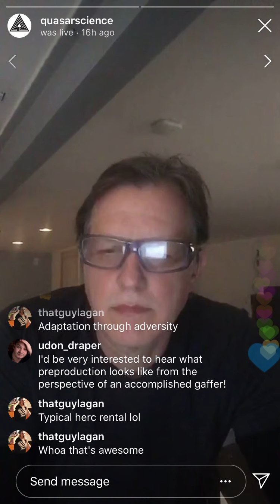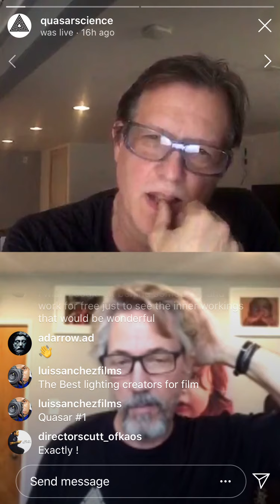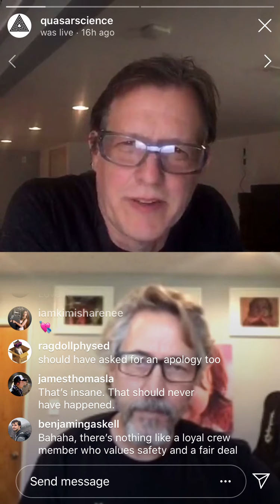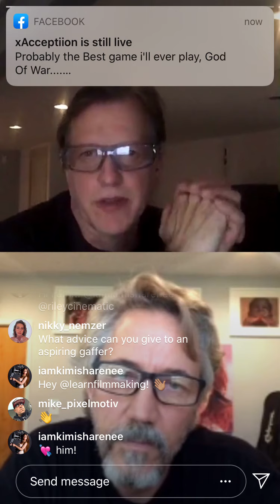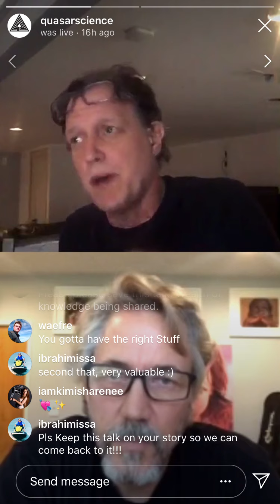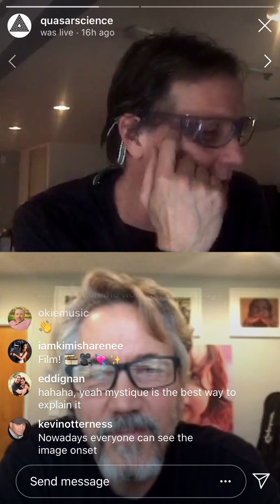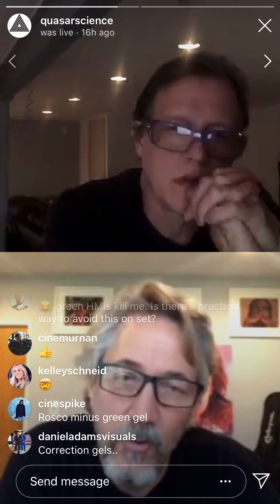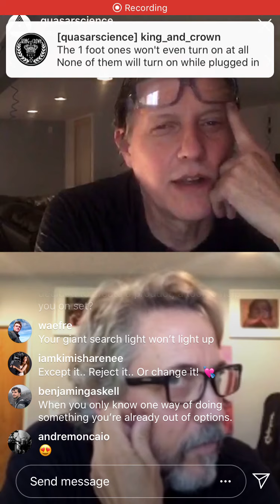The Quasar Alchemy Livestream: Evans Brown & Jay Yowler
On this week of The Quasar Alchemy Livestream, Jay and Evans discussed their experiences on set, the transition in industry technology, and over all how times have changed in the film industry. With over 65 years of combined set experience between these two, this was quite a fruitful conversation.

Jay Yowler is a co-founder of Quasar and has over 35 years of experience on set, gaffing over 70 feature films including "Dumb and Dumber" and "12 Strong"

Evans Brown, co-founder of Quasar and has gaffed and shot projects such as “The Wire” and “True Blood”, and DP on projects “Halt And Catch Fire” and “The Boys”

Please excuse the format and technical difficulties.